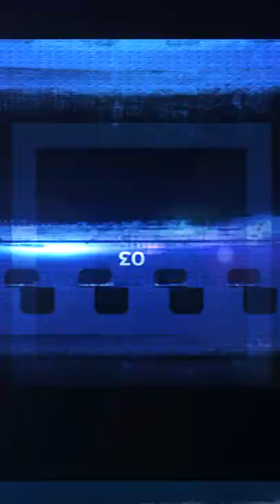"𝗦𝘁𝗼𝗽 𝗧𝗵𝗲 𝗪𝗮𝗿 𝗮𝗻𝗱 𝗩𝗶𝗼𝗹𝗲𝗻𝗰𝗲" - 𝙈𝙞𝙨𝙨 𝙂𝙧𝙖𝙣𝙙 𝘽𝙤𝙡𝙞𝙫𝙞𝙖 𝟮𝟬𝟮𝟮